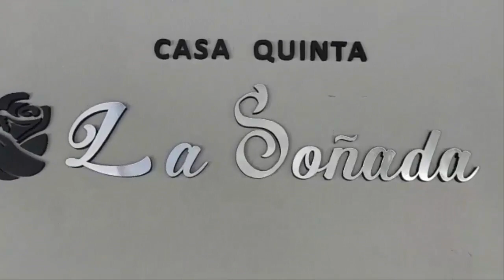HERO HUNK 200 R- MOTO ECONOMICA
EN ESTA OPORTUNIDAD TODA LA DATA DE ESTA MOTO DE LA INDIA CON MUY BUENOS COMPONENTES  Y A UN BUEN PRECIO EN EL MERCADO ARGENTINO